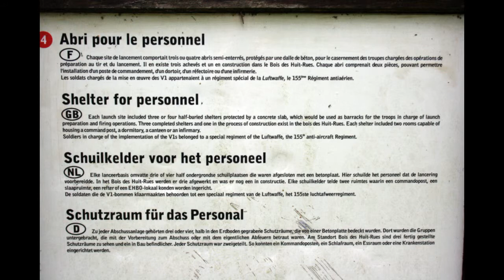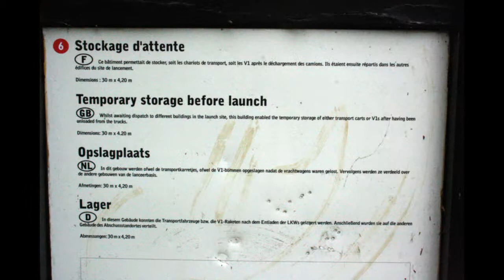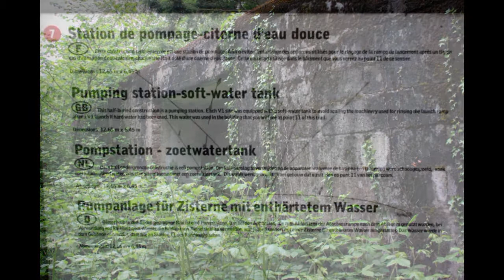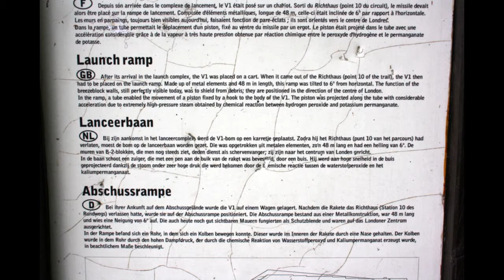Base de lancement de V1 - Bois des Huit Rues (2015)